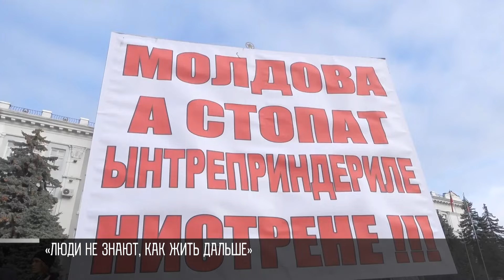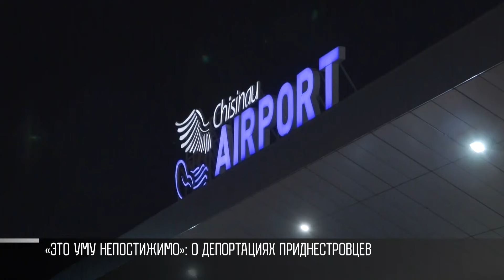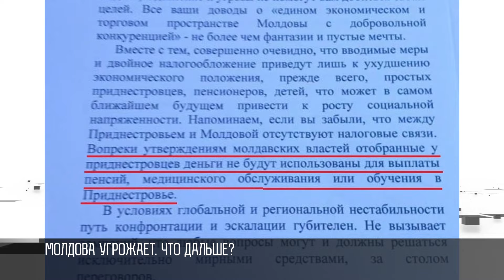Митинг в Тирасполе, угрозы Молдовы. Интервью недели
Интервью недели с председателем ОСТК Приднестровья Владимиром Емельяновым.